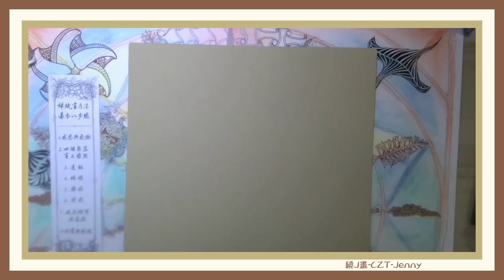Bijou's Be Well Bundle DAY07-DAY09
跟著官方 @Zentangle   一天一圖樣
每天Bijou會告訴您請在意自己的狀態
一起來聽聽看Bijou跟我們說了什麼吧！
一天拿出短短的20分鐘
跟著放輕鬆

Bijou's Be Well Bundle

👩🏼‍🌾運用圖樣#divadance 舞蹈天后  shattuck
⏱實際作畫時間：各25分鐘
約調倍速：應該大約3~4倍 可跟畫喔！

🖌使用材料：茶色OPUS磚、咖啡色PN筆、白色水漾筆10、白炭筆、輝柏粉彩色鉛筆咖啡色283

5月是
心理健康意識月

大家一起來照顧自己的身心靈吧！
「小蝸牛磚」Bijou 碧珠
一天就一圖樣